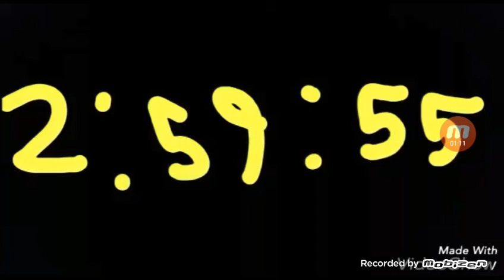T.A.F.O.S Season 2 trailer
Why am I making a trailer for season 2 when season 1 is it finished yet? Well season 1 has TWO EPISODES LEFT!!! Enjoy the next action packed episodes that will leave you on the edge of your seats.